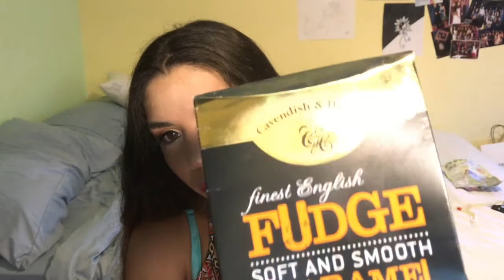¿Sabrá bueno? Probando comida de TJ Max y Marshalls Ep 1 | Naniisparkles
Los amo mucho a todos ustedes.